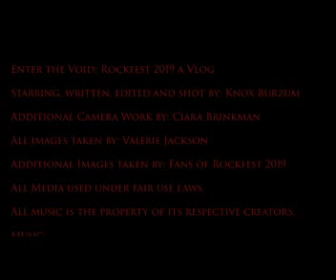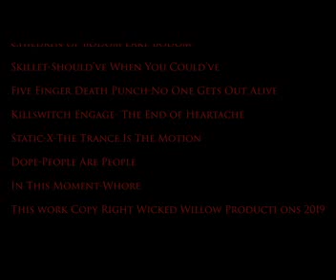Rockfest day 1!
Join Knox on a run down of the first of 3 days of EPIC ROCK AND METAL! From the fields of Cadott, WI, comes the images and sounds of the giant ROCKFEST 2019!